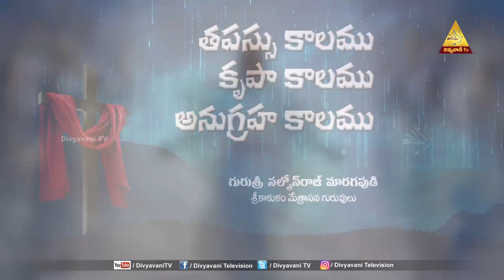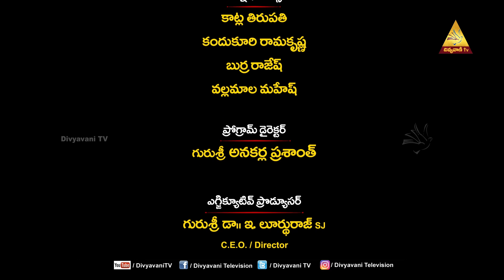KRISTU SANDESHAM | FR. SOLOMEN. | EPISODE -2 | 27 FEBRUARY 2024 | DIVYAVANI TV